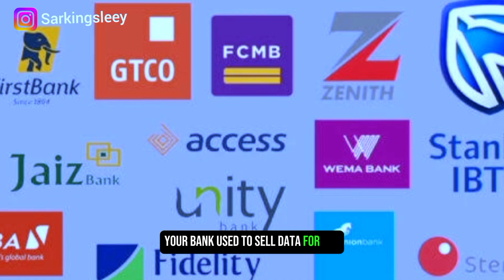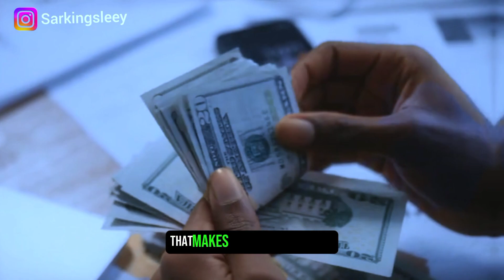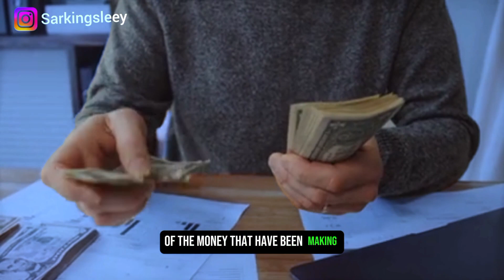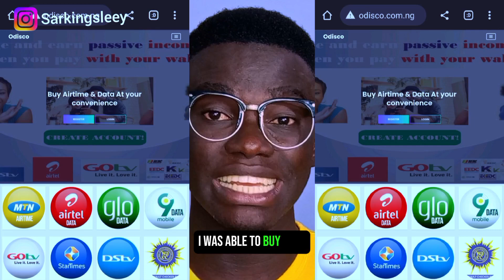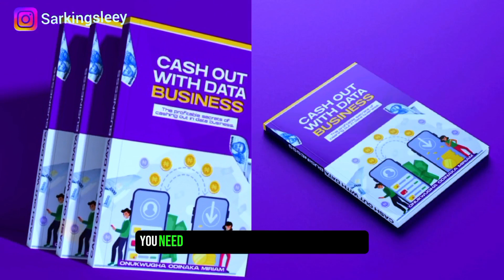HOW TO START A SUCCESSFUL DATA RESELLING BUSINESS and EARN 100K MONTHLY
Data reselling business is a Very lucrative business and it will make you do much